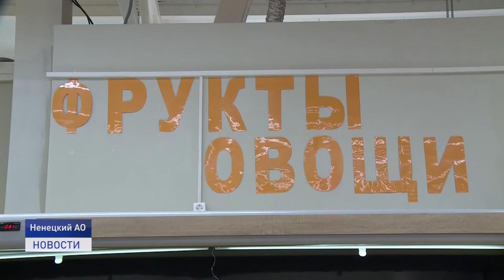Стоимость овощей в селах Ненецкого округа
Сколько стоит так называемый "борщевой набор" в селах Ненецкого округа? Этот вопрос представители окружной власти обсудили в режиме видеоконференцсвязи с главами муниципалитетов и региональными предпринимателями из Каратайки, Омы, Нижней Пёши и Усть-Кары.